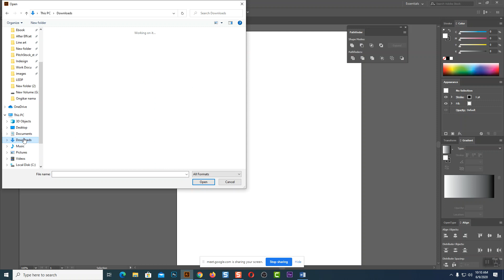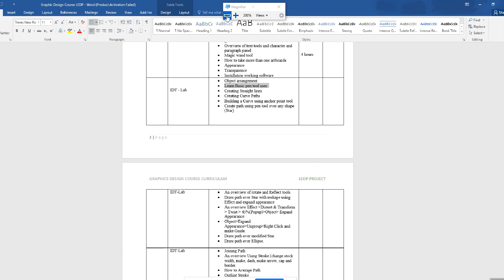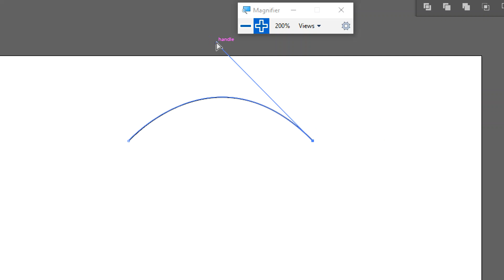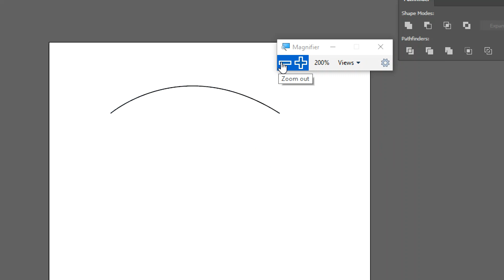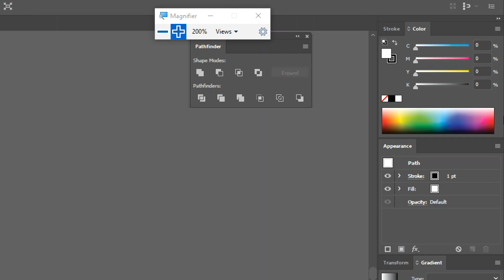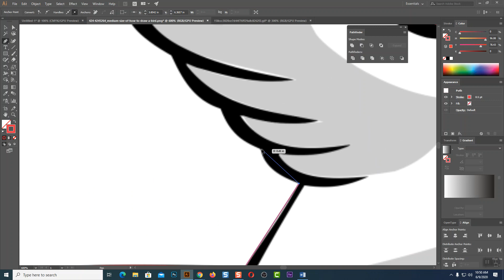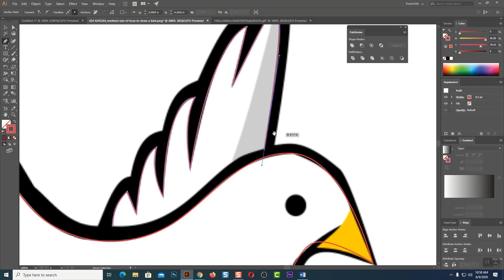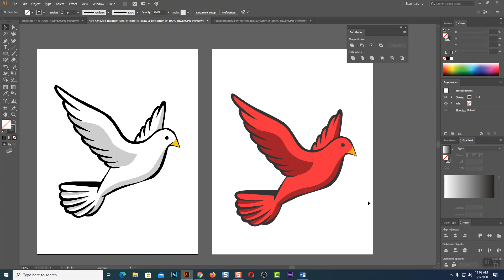Pen Tools In Illustrator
How can u Use pen tool in Illustrator